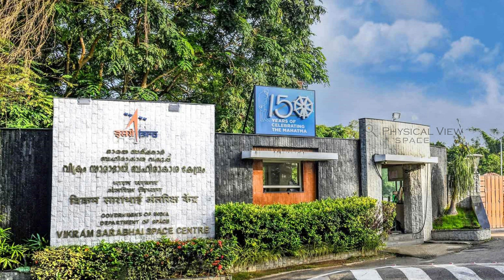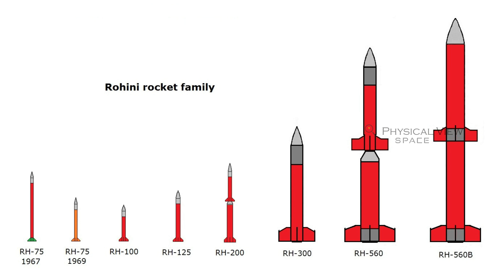What is ISRO's First Rocket ? || ROHINI FAMILY of ISRO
Are you curious about ISRO's remarkable achievements? Join me in this exciting video as we explore the fascinating story of ISRO's first rocket launch. Discover the historical moment when India took its first step into space exploration. From humble beginnings to reaching great heights, witness the dedication, innovation, and relentless spirit of ISRO that paved the way for future missions. Get ready to be inspired by this incredible journey of scientific triumph!